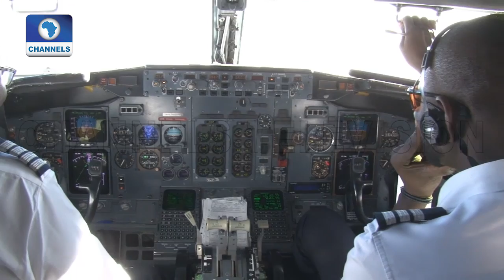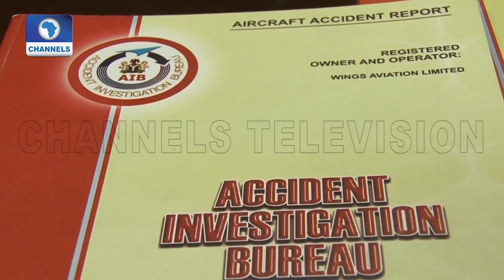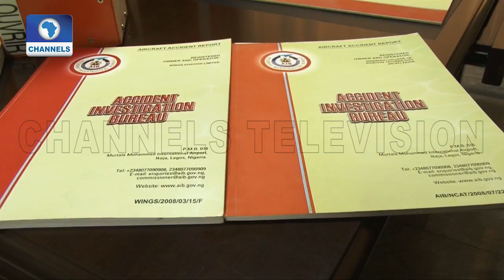All About The AIB As Stranded Copa Airlines Passengers Lament Pt.1|Aviation This Week